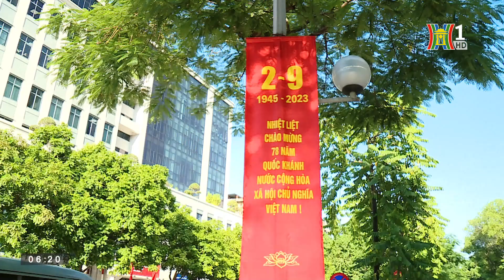Sau bão số 3, Biển Đông có thể đón 1-2 cơn bão, áp thấp nhiệt đới trong tháng 9 | Tin nóng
Trong tháng 9, Biển Đông có khả năng xuất hiện 2-3 cơn bão, áp thấp nhiệt đới, ảnh hưởng đến các tỉnh, thành phố miền Bắc, Bắc miền Trung.